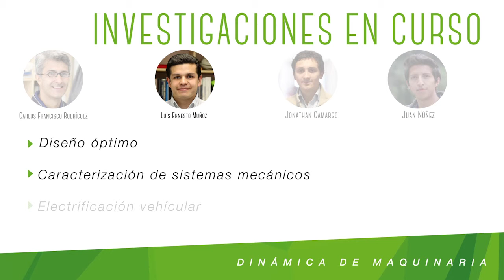Dinámica de maquinaria